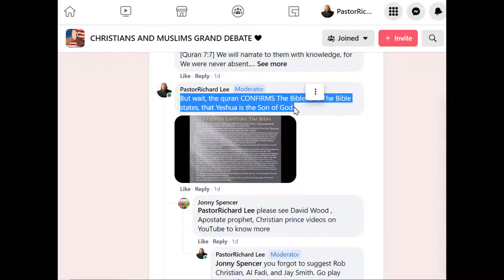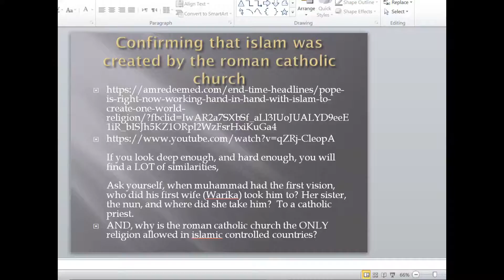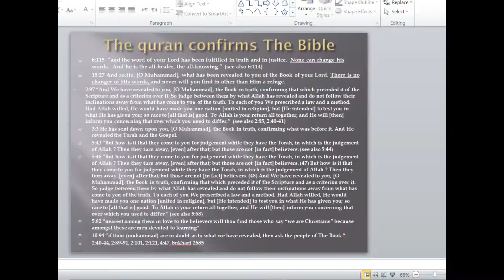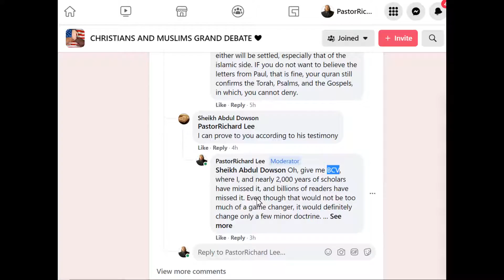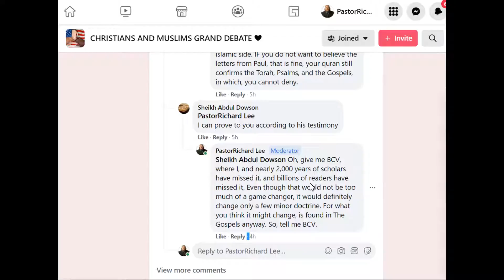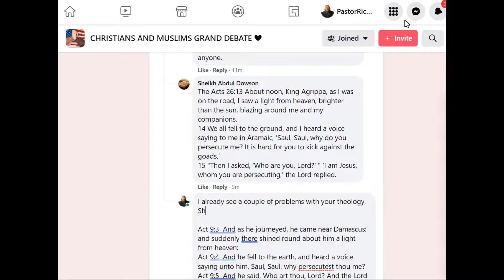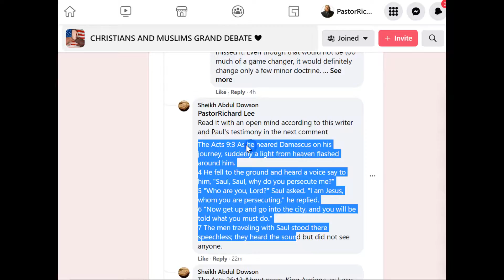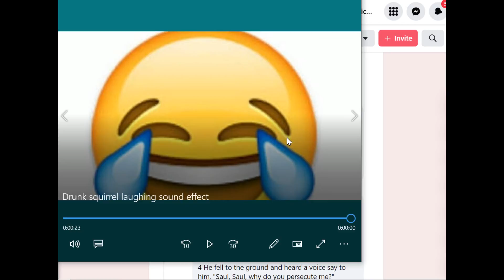Sheikh Abdul Dowson proved Paul was a fraud? (TTV)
A sheikh tried to prove, in The Bible, that the conversion of Saul, was a fraudulent account, but he did not count on someone who critiques every word.  Sorry sheikh, try again